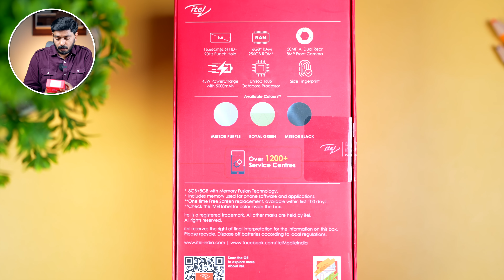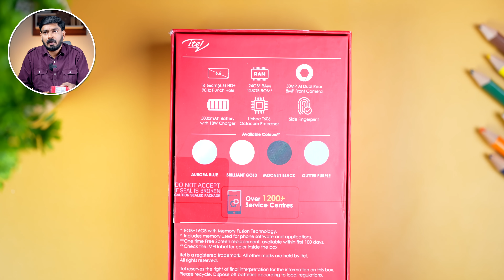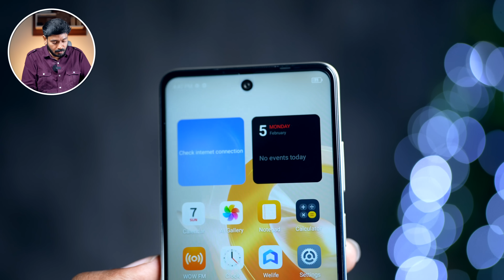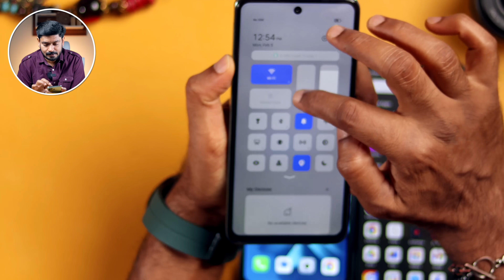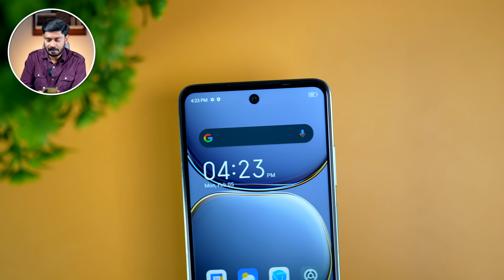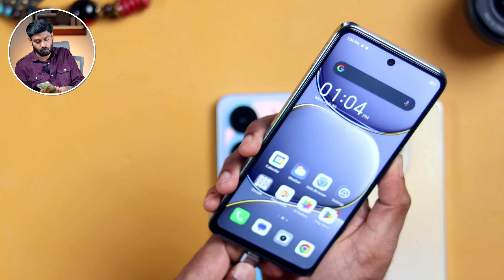ചെറിയ വിലയിൽ വലിയ ഫോൺ !! itel p55 power series p55,p55t&p55+ Malayalam Unboxing!!!